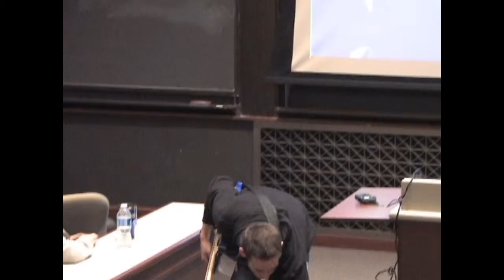SimonUnited Presents Broaden Your Horizons Introduction and Guitar Performance